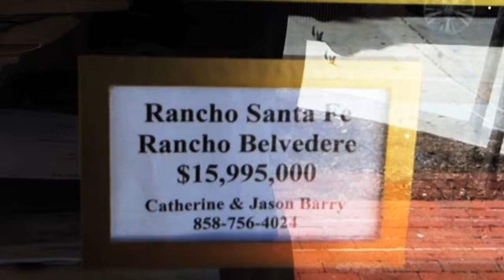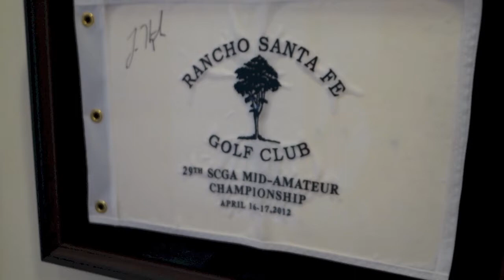Rancho Santa Fe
The enclave of Rancho Santa Fe has some amazing homes at staggering prices. The Inn at Rancho Santa Fe is an historic hotel where one can stay in the heart of it all without breaking the bank. The Inn also gives it's client's access to the exclusive private Rancho Santa Fe Golf Club.